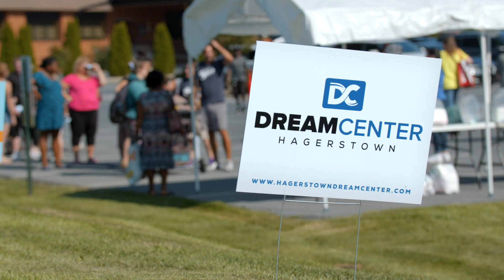Hagerstown Dream Center Launch